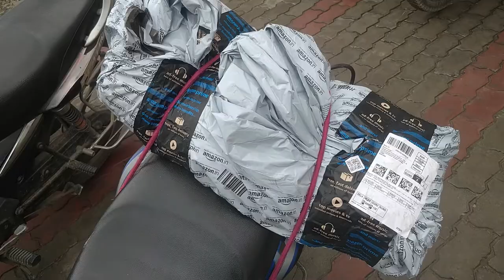kedharkantha Bike Ride or trekking preparation start । A Winter journey in mountains ‎@Ridingguruji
pls contribute some amount of money for petrol if you are capable

Naresh Mann
thank you very much for your support and contribution
it is not necessary, its depands on your will
सभी को नमस्ते , नमस्कार ओर राम राम , आसा करता हूं कि सभी बढ़िया होंगे ,मस्त होंगे जबरदस्त होंगे
कभी
अभी कुछ वीडियो
 की भी आन

1

4
bajaj dominar400

7

n